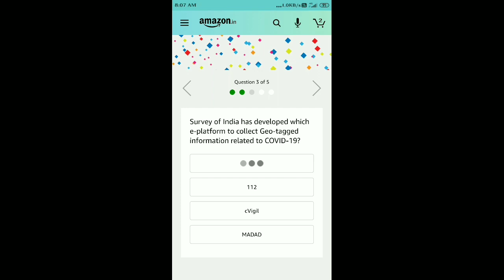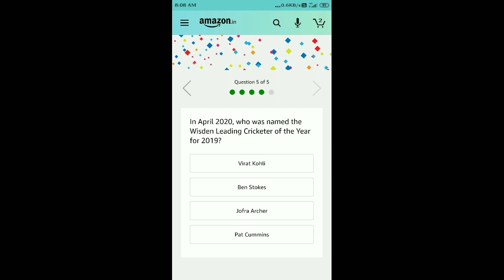Amazon quiz answers today | Win Rs.50,000 | 27 April 2020